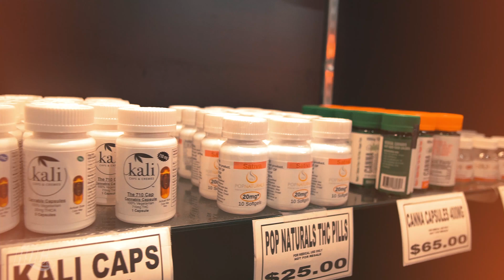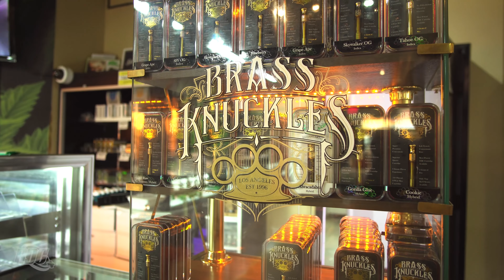RDC Collective Video: No Sound